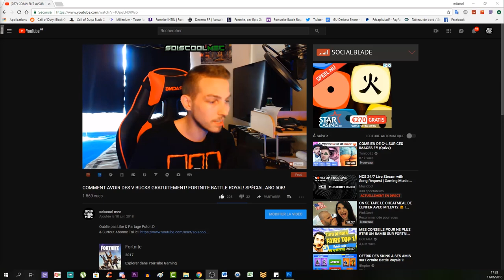EMPLACEMENT ETOILE SECRÈTE SEMAINE 5! LA TRAQUE! TUTO DÉFI SAISON 6! FORTNITE BATTLE ROYAL!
▬▬▬▬▬▬▬ • BIENVENUE 😍 • ▬▬▬▬▬▬▬
⚠️IMPORTANT!!!

"SOISCOOLMEC"
"STRIKESOISCOOL"

👥Facebook "soiscool mec"
👻Snapchat "soiscoolmec"
▬▬▬▬▬▬▬ • VIDÉOS ▶ • ▬▬▬▬▬▬▬
👉Vidéo CoD BO3 Zombie:

👉Vidéo CoD IW Zombie:
▬▬▬▬▬▬▬ • TOP DON 💰 • ▬▬▬▬▬▬▬
187 COD CreV al-pha-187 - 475€
Loic Hemon - 462€
Joohny34 - 379€
Dropdead_boy - 288€
Donovan - 205€
AmneesiaaKush - 164€
BlackFires - 159.5€
Audrey Marley - 159€
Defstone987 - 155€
Tibo's - 100€
Stéphane - 80€
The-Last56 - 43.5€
Ambre Bourdarie - 41€
Allan - 40€
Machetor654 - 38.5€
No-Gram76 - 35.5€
Olivier - 30€
LeGameurDu59 - 25€
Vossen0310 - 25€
dg_smads - 23€
Zartekgamer - 21.5€
SkYzZo - 20€
Akim - 20€
ray-p-8 - 20€
RimkusRsl - 20€
BahamutChaos1 - 17€
D4FT-P3DR4U - 15.5€
K07C - 15€
crowszero72 - 13€
Fabonobo - 12€
xDi4boLiKzZ - 11€
kvvd-Xday_zX - 11€
NexTaz - 10€
Dryz Glitcher - 10€
Cédric - 10€
Xx_rohn25_xX - 10€
WhiteShade59 - 10€
Alexandre - 6€
LpkAyaa - 6€
BryanBancilhon - 5€
Delta-Glitching - 5€
Azox-nono - 5€
Creeper2000 - 4€
Luaz - 4€
▬▬▬▬▬▬▬ • MUSIQUE OUTRO 🎵 • ▬▬▬▬▬▬▬